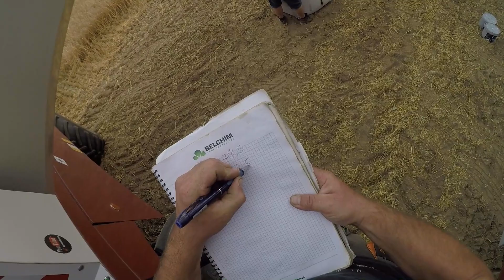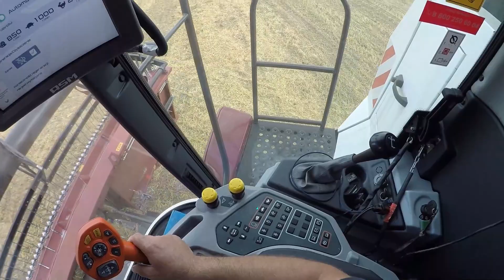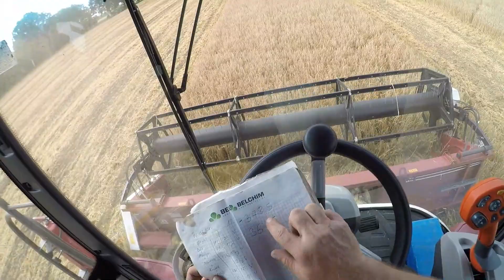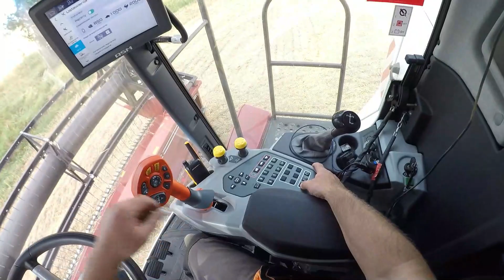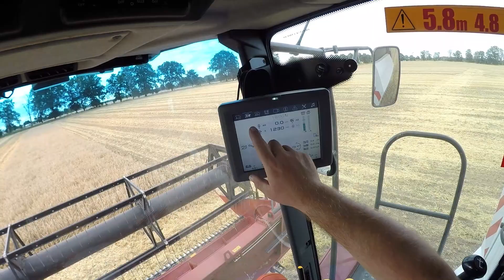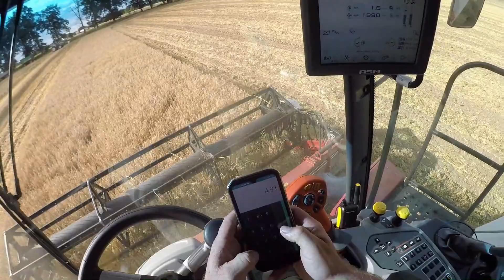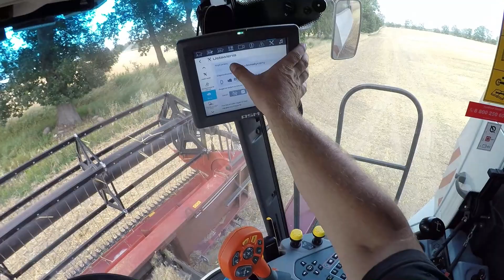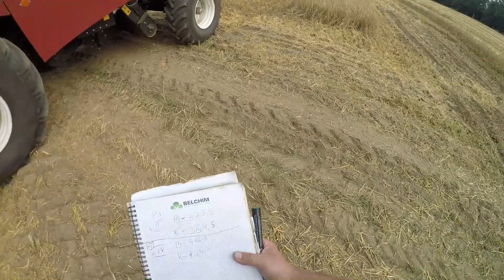Doświadczenie Azotowe odc.2 - Ścieżka nr 4.😎 2 Próba 155kg/ha Ziarna ,Nawożenie Azotowe 100kg N/ha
Odmiana KWS Kosmos W tej próbie dawka wysiewu Ziarna do150kg i jeszcze jedna sprawa zastosowany był obornik 10t czyli około 35-40 kgN który jest dostępny w pierwszym roku  . zostały przeprowadzone badania na zasobność azotu w glebie i zasobność była niska  około 35kg N